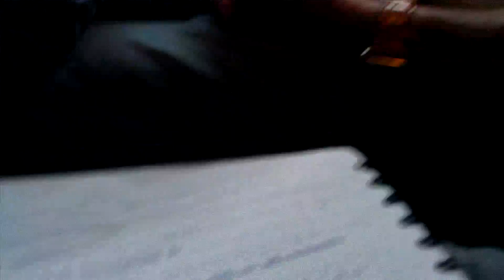Antonio Emilio Rosales Riofrío en entrevista profesión Ingeniería Mecánica, 2012.05.25.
Para cumplir con una tarea escolar se presenta la entrevista con Antonio Emilio Rosales Riofrío sobre 10 preguntas alrededor de la profesión de Ingeniería Mecánica.

Las respuestas son del alcance de los colegiales y en términos de fácil asimilación.

La producción educativa ha sido realizada con la colaboración de Arianis y Vicdnte Riofrío Díaz  (estudiantes guayasences).